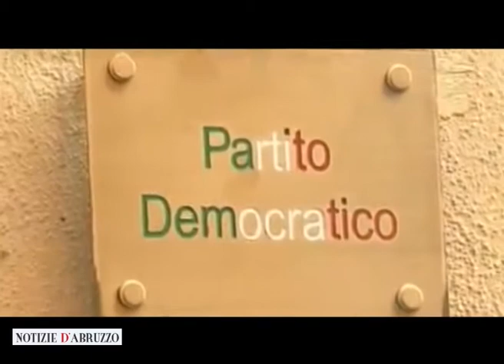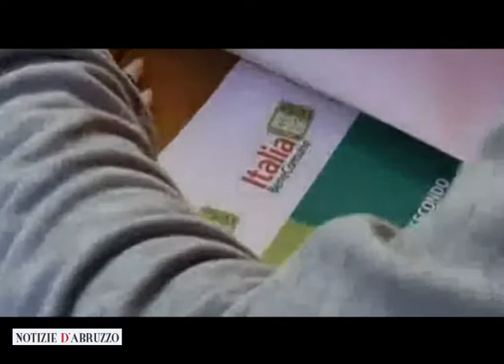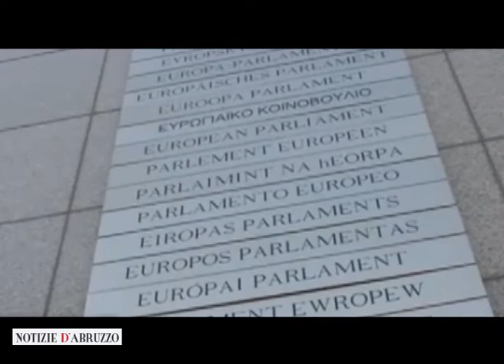Paolucci: voto regionale ed Europeo, il Pd pronto alle sfide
Il segretario regionale del Partito Democratico, Silvio Paolucci, chiede chiarezza al Governatore Gianni Chiodi in merito alla data delle elezioni e stila il calendario delle primarie in vista dei diversi appuntamenti con le urne. Paolucci dichiara inoltre che il PD abruzzese è pronto a esprimere anche delle candidature forti per l'appuntamento con le Europee di maggio 2014.